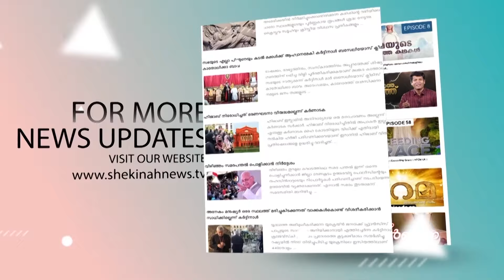പിറന്ന മണ്ണിലേക്ക് വലിയ ഇടയൻ...ആഘോഷങ്ങൾക്ക് മാറ്റ്കൂട്ടി ഇന്ത്യയുടെ നുൺഷ്യോയും | MAR RAPHEAL THATTIL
പിറന്ന മണ്ണിലേക്ക് വലിയ ഇടയൻ... ആഘോഷങ്ങൾക്ക് മാറ്റ്കൂട്ടി ഇന്ത്യയുടെ നുൺഷ്യോയും..ആഹ്ലാദത്തിമിർപ്പിൽ തൃശൂർ  അതിരൂപത..| NEW ARCH BISHOP | MAR RAPHEAL THATTIL | MAJOR ARCH BISHOP | SYRO MALABAR CHURCH | SYRO MALABAR

Idukki Vision  Channel No:51
Bhoomika :52
Malanad Vision  :56